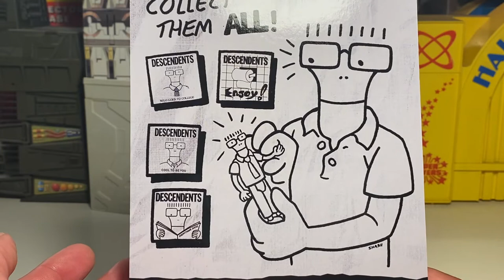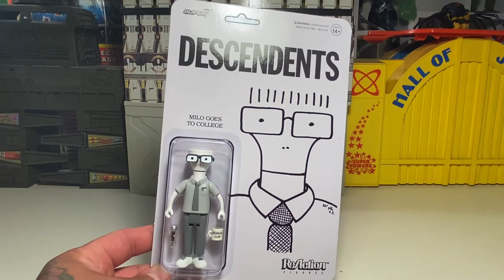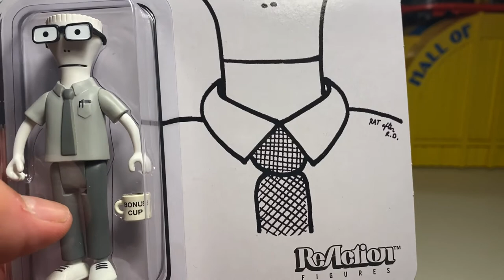Descendents Milo Goes To College ReAction Figure !!!